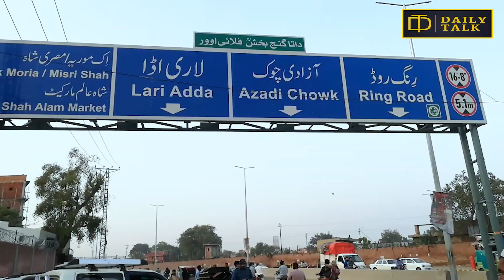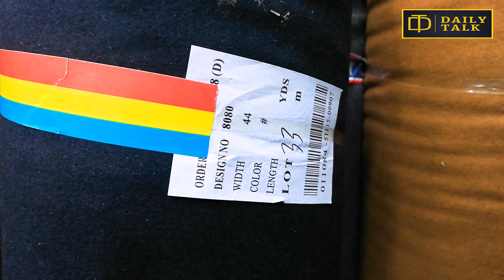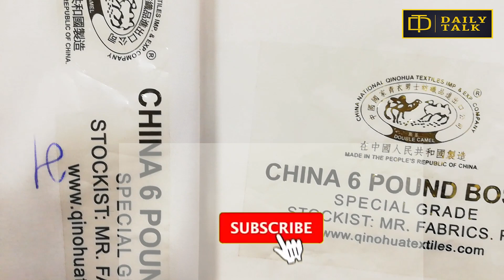Imported clothes wholesale market | Imported pent coat stuff in low price | Imported Men's clothes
In this video i visit you a place where you can get imported stuff in lowest price . All of this stuff is imported Lot & Branded . Here they provide you expensive imported suit in low price . they are the biggest wholesaler in Pakistan

Cover Topic:-
Landa bazar Lahore
Imported kapra wholesale market
pantcoat
dress
decent
safari suit
imported pant
suit piece
imported clothes wholesale market
Imported Men's cloths
imported pent coat stuff in low price
Italy Imported gents suits
Imported gents suiting
Imported pent coat stuff come in pakistan
Imported lot ka mall
Lot ka mall
biggest imported cloths lot
Men's wear imported stuff in pakistan